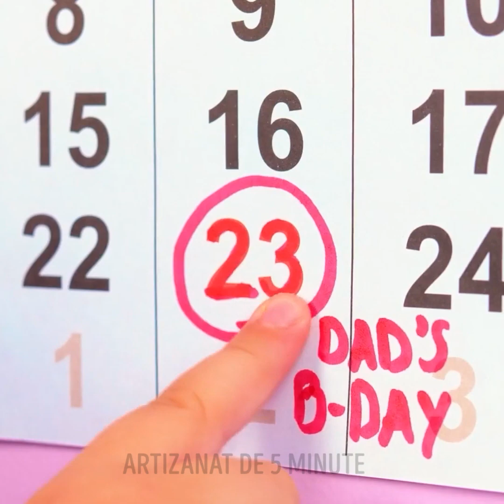CUM SĂ FII PRIETEN CU COPILUL TĂU? TRUCURI GROZAVE DE PARENTING PE CARE AR TREBUI SĂ LE VEZI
Ghid grozav de parenting care îți va ușura viața

Salutare, părinte îndemânatic :) Azi o să-ți prezentăm o porție de idei de DIY-uri geniale și trucuri de parenting pe care o să le adori! În acest clip o să-ți arătăm cum să faci o mică piscină pentru copiii tăi (o să ai nevoie de o masă și patru scaune pentru treaba asta). Dacă ai spațiu suficient în curte, urmărește tutorialul nostru despre cum să construiești un mic loc de joacă pentru copilașii tăi :)
Dacă prichindelul tău adoră să se joace cu jucăriile senzoriale, surprinde-l cu aceste gustări delicioase. O să-ți arătăm cum să faci o înghețată Pop it, bomboane și un jeleu imens.

MARCAJE TEMPORALE:
00:01 - Piscină DIY pentru copiii tăi
01:00 - Loc de joacă DIY
02:19 - Pop it delicios din jeleu
06:34 - Jucărie din balon pentru micuții tăi